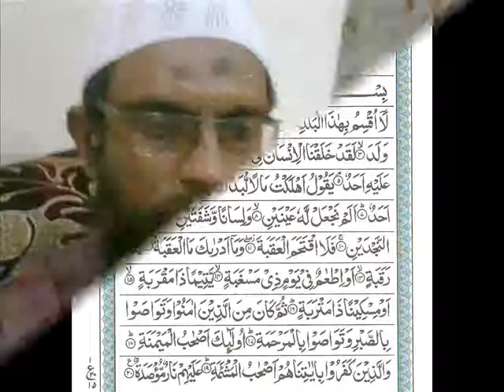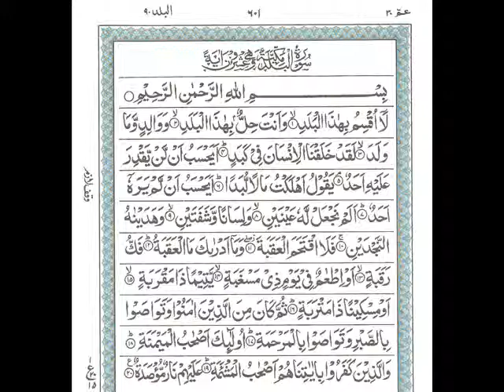Tilawat by Qari Muhammed Abdul Mannan, Surah balad 23 6 13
Tilawat by Qari Muhammed Abdul Mannan, Surah Balad on 23rd June 2013 at Masjid Ambia on the eve of Shab-e-Baraat.